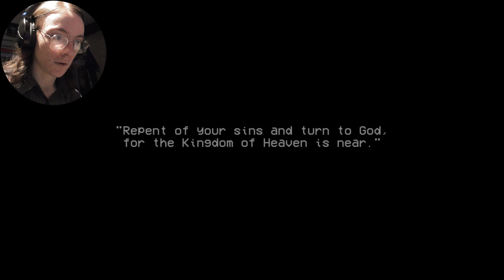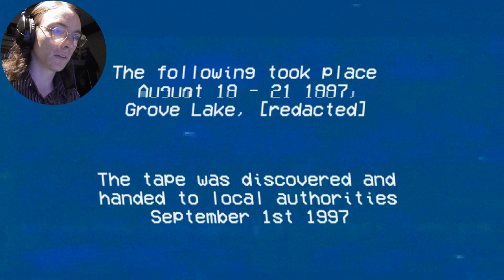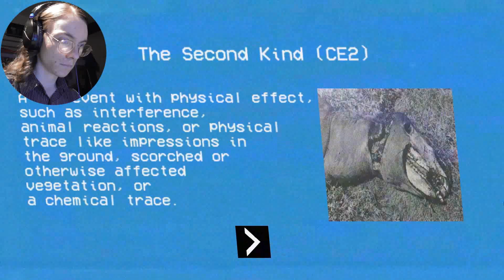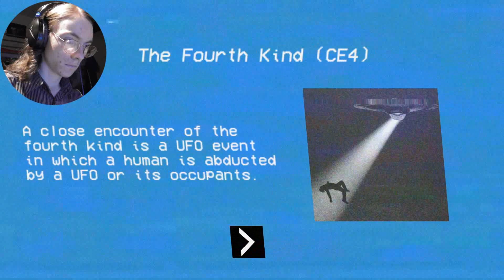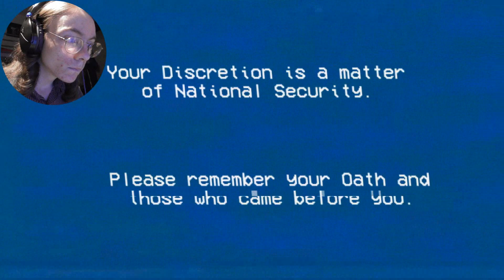U.F.O. | Incident at Grove Lake | Full Game